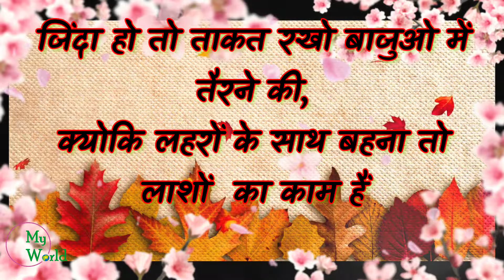morning motivational thoughts....//प्रेरक विचार //motivational status